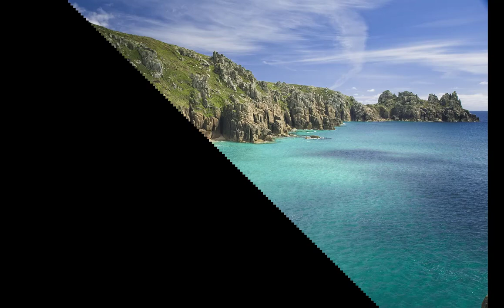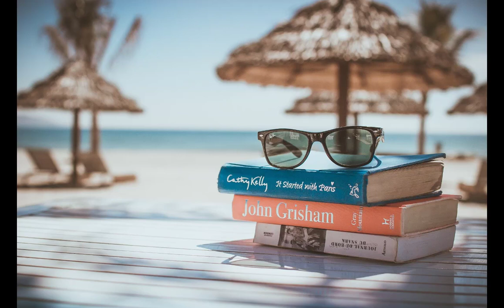موسيقى تركية للمونتاج بدون حقوق الطبع والنشر 2021 Turkish Music for montage without Copyright 2021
urkish Music Free Royalty
Best music for video. Istanbul, Turkiye free music
 موسيقى تركية بدون حقوق ملكية
music no copyright حماسية,
no copyright top music  music no copyright
موسيقى المونتاج
موسيقى الطبخ
موسيقى تركية حزينة
موسيقى تركية للمونتاج بدون حقوق الطبع والنشر
موسيقى الطبخ
موسيقة مصرية
موسيقى مغربية